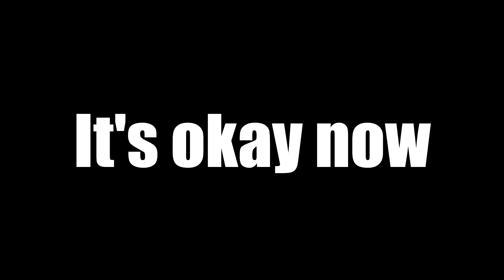Badass Diesel Trucks & Trailers Fails / Wins Compilation | Rolling Coal 2021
Badass Diesel Trucks & Trailers Fail / Win Compilation 2021

This is my edition, showing the most amazing moments and helping to promote amazing shops, tuners and builds.
If you have questions about this video, please write under the video in the comments, I will definitely answer you.
If necessary, I will delete the video or send additional credits. Thank you